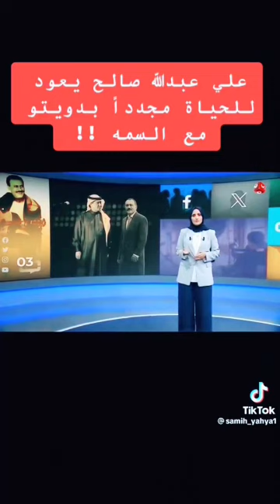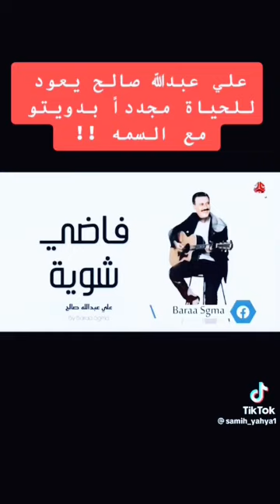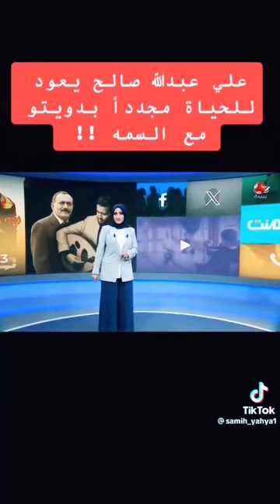علي عبدالله صالح يغني 😳 وهذا السبب